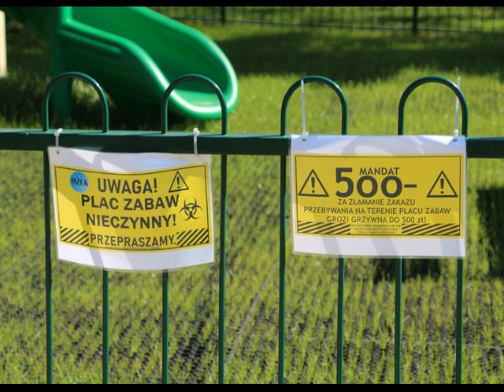Moja wiosna 2020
Zmuszony do ograniczania wyjść z domu epidemią covid-19,
postanowiłem fotografować wiosenne widoki z okna oraz podczas krótkich spacerów do parku. Kolory zieleni tej pory roku zachęcają do opuszczenia mieszkania i fotografowania. Zdjęcia wykonano w Sosnowcu w dzielnicy Pogoń